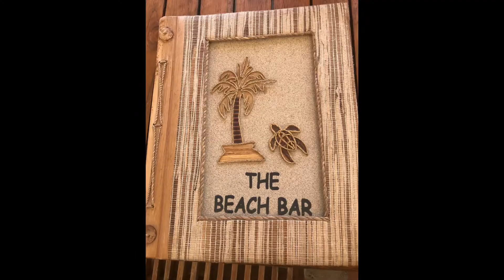The Beach Bar－I am in Vanuatu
有空來杯咖啡